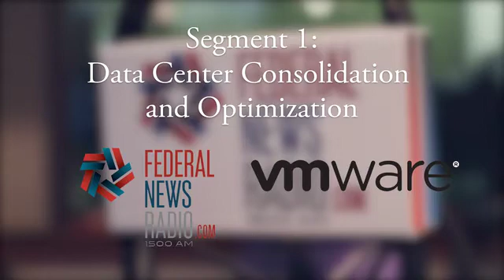Implementing a Multi Cloud Strategy